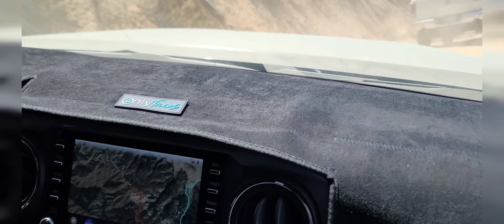Day Trip Off-road fun time at DrinkWater Flats...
excuse the video capture.. novice for sure.
Hit the dirt trails with my brother in law. Putting the 4x4 on the Taco in use. Awesome fun!